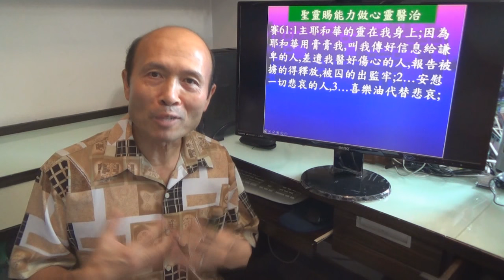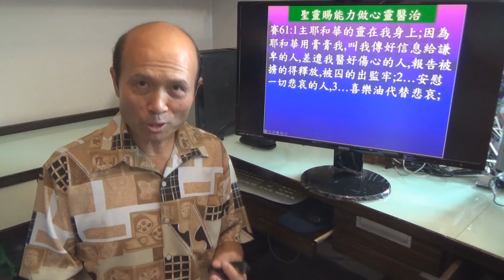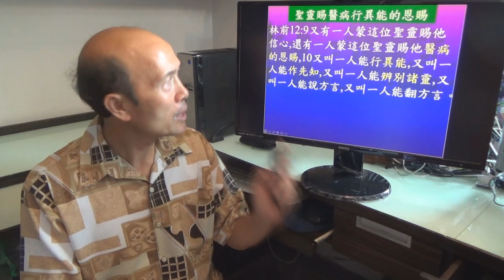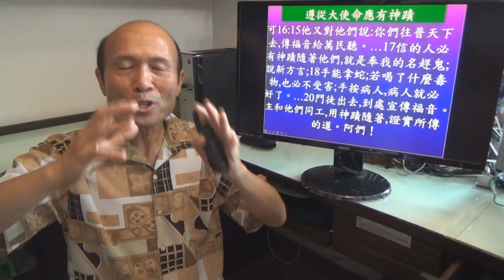靠著聖靈能力遵從大使命,聖靈充滿的重要性和冤案 葉牧師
靠著聖靈能力遵從大使命,聖靈充滿的重要性和冤案。